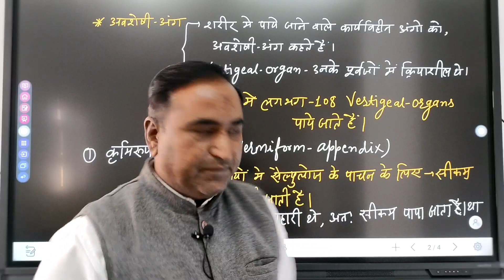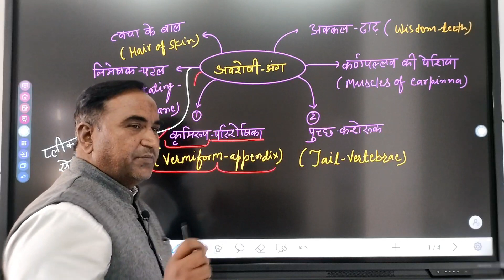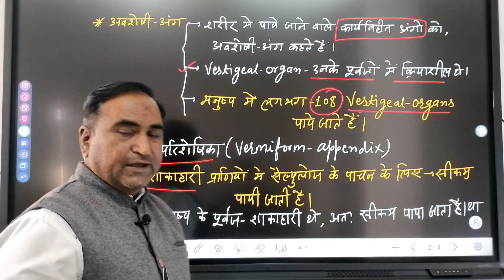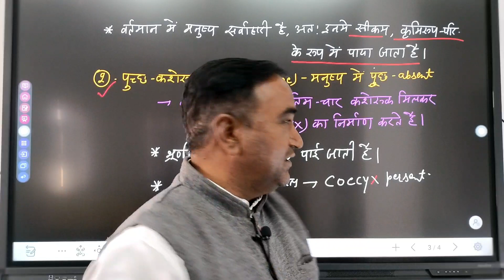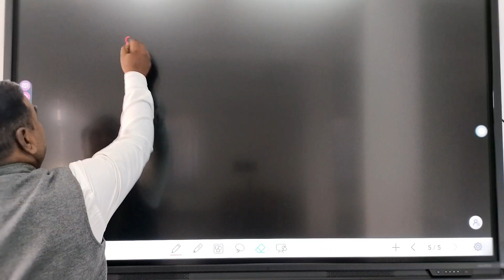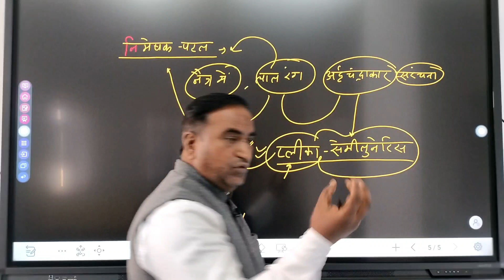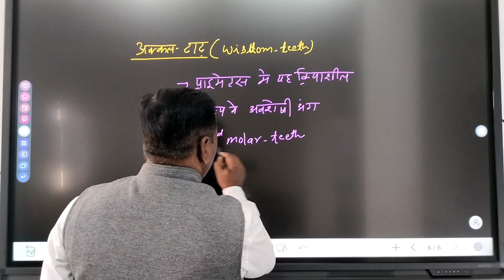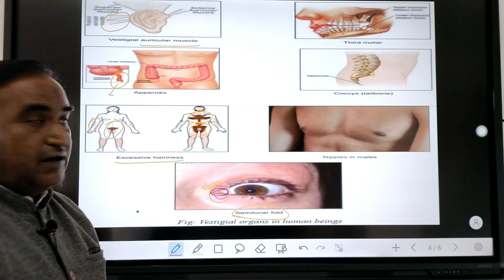Vestigial organs of human|vermiform appendix|अवशेषी-अंग|3rd molar teeth|muscles of earpinna|hair#hr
@अवशेषी -अंग किसे कहतें है
@प्लीका सेमीलुनेरिस
@निमेषक-पटल
@पुच्छ कशेरुक
@त्वचा के बाल
@तीसरा मोलर दांत
@अक्कल ढाढ
@molar teeth
@vestigial organs
@tail vertebrae
@muscles of ear pinna
@important questions
upscaspirants UPSC
upscexam UPSC